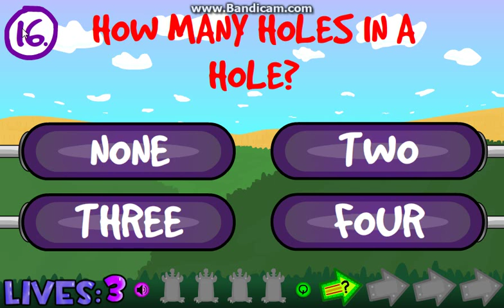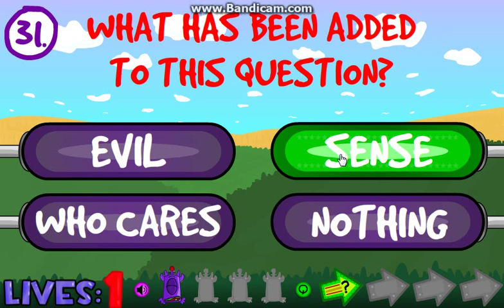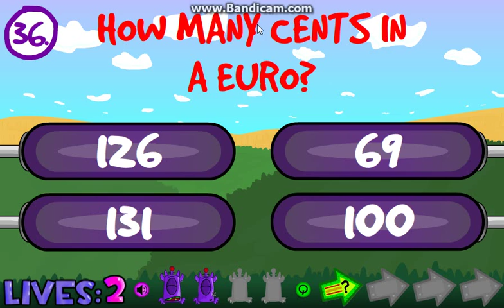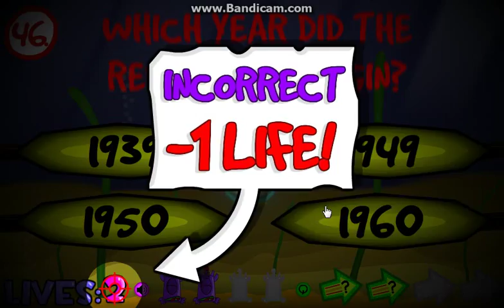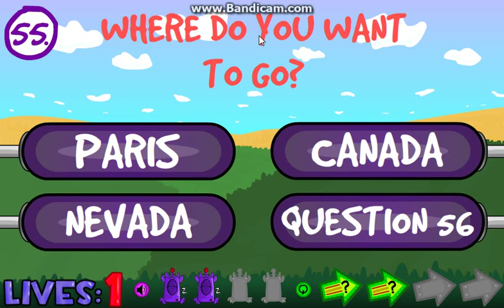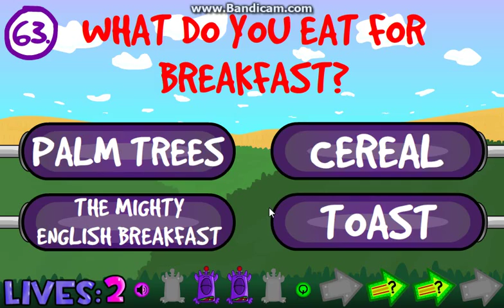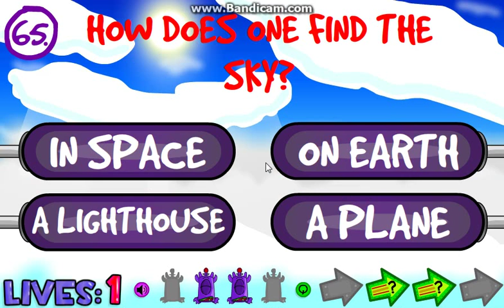The Insurmountable Quiz Gold Edition Gameplay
I remember *some* of the questions. Not all of them. There are some questions added probably or either my memory is terrible. And also, in the maze question, you must remember new numbers. At the end, I gave up because I keep dying.